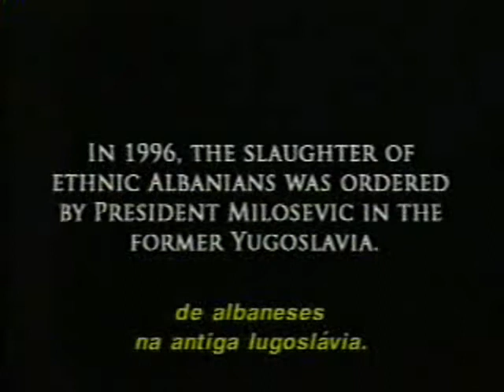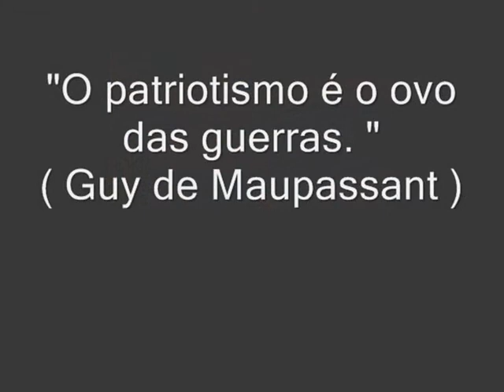Kosovo guerra (Geografia Uniban 2009)